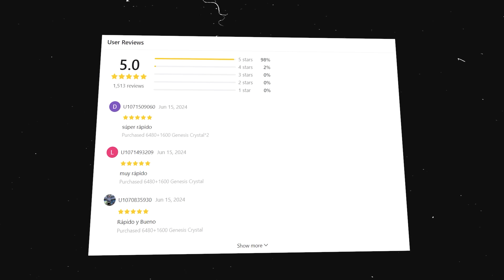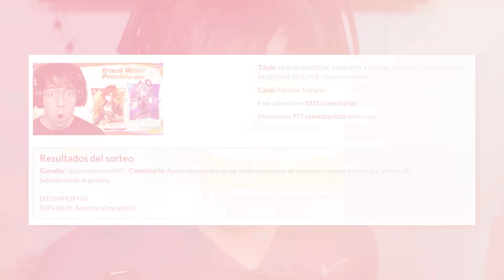ÚLTIMA HORA! MILLONES DE CUENTAS BANEADAS! EL MAYOR BANEO MASIVO EN LA HISTORIA - Genshin Impact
Preguntas frecuentes:

Yo mismo

¿Editor?

Yo jajaj

Logitech BRIO 4K y Canon G7X Mark II